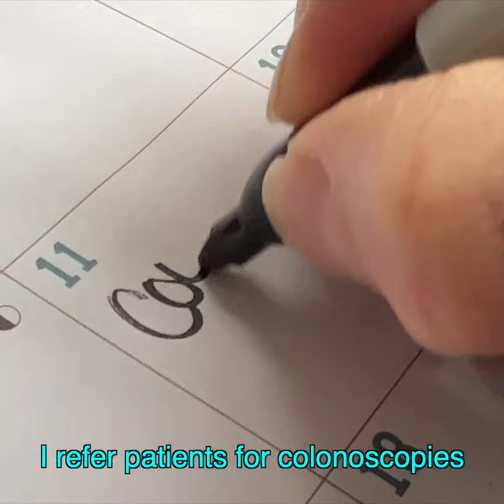Khan: Colonoscopies Save Lives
Pa. state Rep. Tarik Khan hosted a news conference at the state Capitol announcing legislation that would update state insurance laws to expand coverage for colorectal cancer screenings.